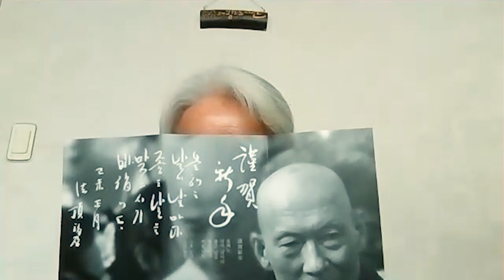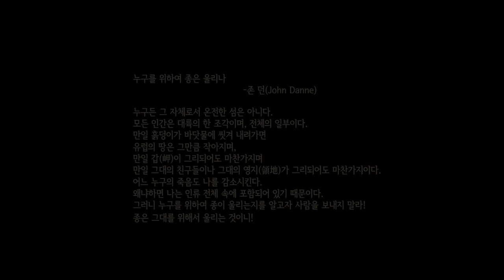[법정스님 눈길 : #34 죽음을 명상하다]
2021년에도 코로나19가 극성입니다.
삶이 곧 죽음이고 죽음이 곧 삶이라는 법정스님의 말씀이 더욱 절실한 요즘입니다.
존재하는 모든 것들이 진정으로 건강하고, 행복하고, 평온하기를 바랍니다.

올해는 법정 스님 열반 10주기 입니다.
법정 스님과 함께 하며 법정 스님의 말씀과 삶을 글로 옮긴 늘보(변택주)의 이야기를 듣습니다.

이번에는 '법정 스님 눈길'이라는 책을 골랐습니다.
해뜨는곳이 싱잉볼 명상으로 열어주고
눈길 책을 한 장씩 읽고
궁금증을 묻고, 웃으며 이야기 나누고
싱잉볼로 마무리합니다.

매주 목요일 업로드 됩니다.